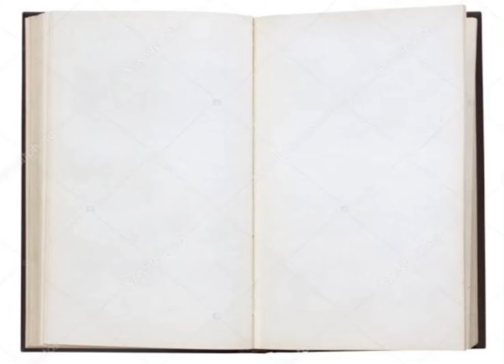Bangkitnya Sang Pewaris Ilmu Leluhur Bab 1928-1930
Minimal buat ngesave dan bantu kawan2 mengikuti ceritanya. Bangkitnya Sang Pewaris Ilmu Leluhur Bab 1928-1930. Atau Pembalasan Dendam Sang Menantu Tertindas.
Video ini kami *Edit dari Ch Aankartur.* semoga maju terus Channelnya Bang Aan, dilancarkan rezekinya selalu. Aamiin.